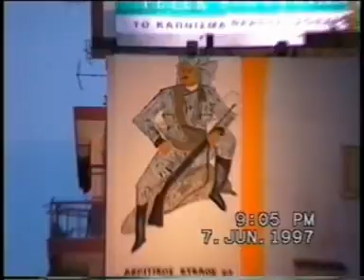Stavroupoly Pontian Festival - Many Musicians 1997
This video is a from a 2 DAY Festival by "Akrites Tou Pontou" club in Stavroupoly. Great Pontian Festival - Many Musicians 7th & 8th of June 1997 Greece.

Parharidis - Siamidis - Vasiliadis - Sofianidis - Aslanidis - Chrisanthos - Kalionzidis - Polixronidis - Nikolaidis - Veriotis - Ksanthopoulos - Theodosiadis - Zois and many many More

Check out the End when Gianni Nikolaidi from Komotini tells Parharidi that he says people from "Mack - Matsouka" say Pontian Words like Turkish words! lol.

A Big thanks to Georgo Nikolaidis from APSALO for the Drive up for both days. and a thanks to the Poixni dance Group for the night at Mithrio!